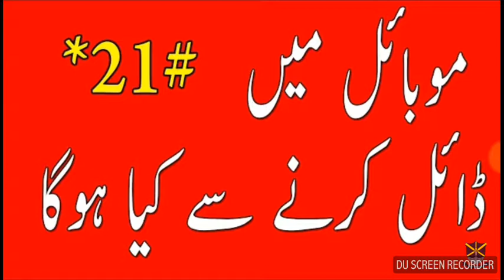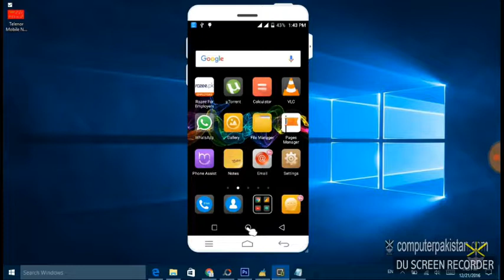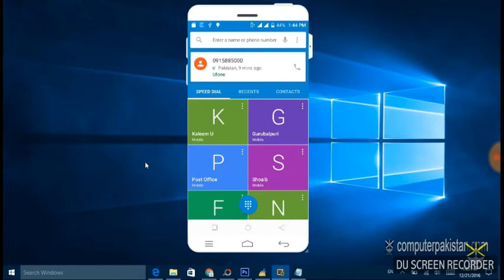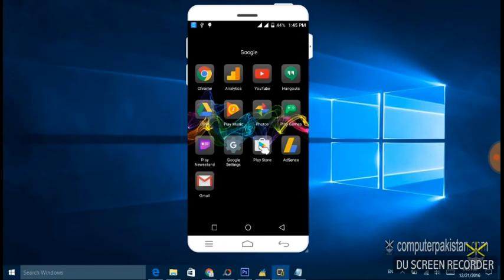call forwarding code 2017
All call forwarding code for All country